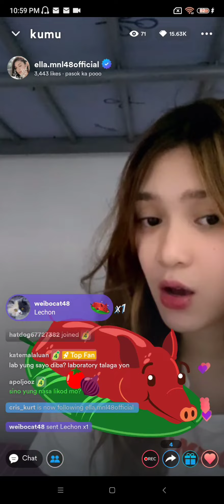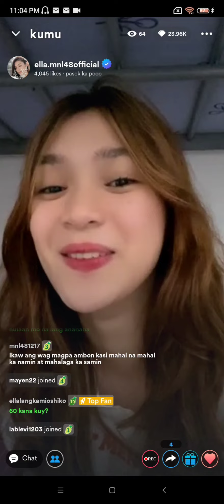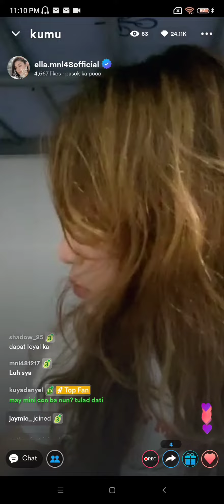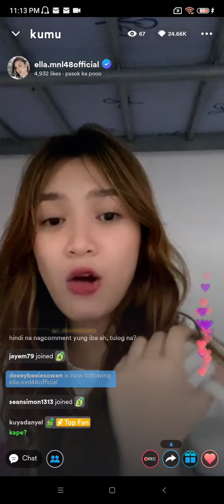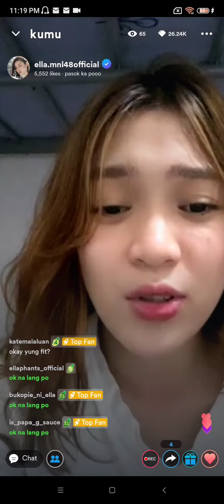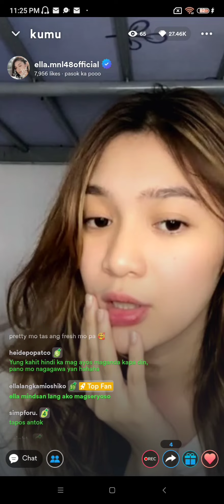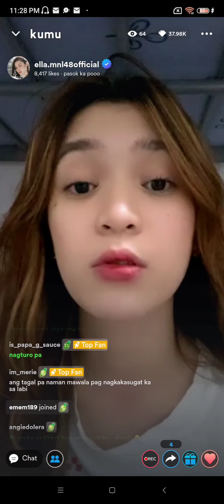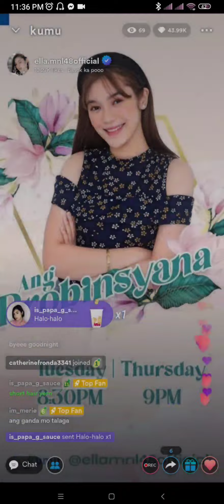MNL48 Ella Kumu Live [ September 02, 2022 ]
Follow MNL48 Ella 🐘